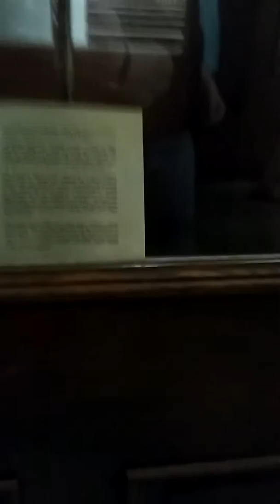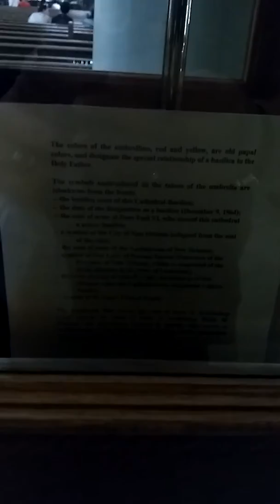New Orleans Catherdral